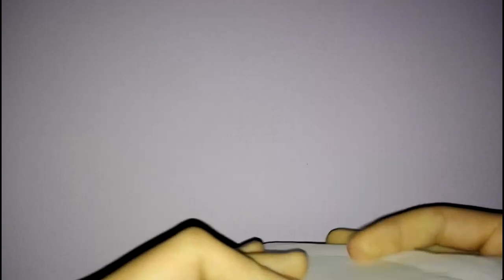Paczka od Pawła Olszewskiego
W tym filmie otwieram pierwszą w historii paczkę od widza.